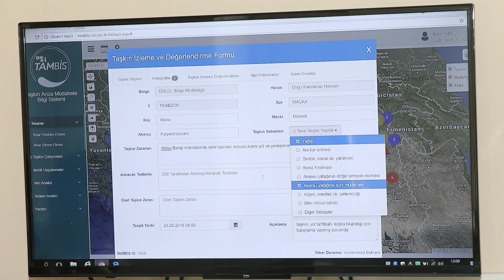Flood Drill - Taşkın Tatbikatı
Flood Drill of DSI 22. Regional Directorate
Taşkın Tatbikatı - DSİ 22. Bölge Müdürlüğü